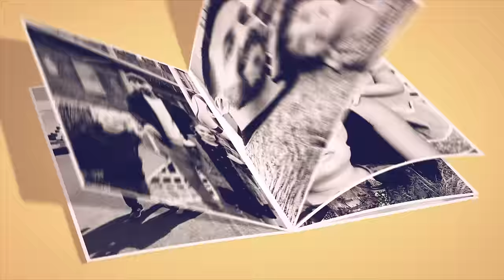Halloween på Scary Sommarland - Ensamma i den läskiga nöjesparken VLOGG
Scary Sommarland öppnar för första gången till Halloween och familjen är ensamma i den läskiga nöjesparken. Peppen är stor när Alma, Harry, mamma Joanna och pappa Axel går in genom grindarna i samarbete med Skara Sommarland. Harry är mest lättskrämd men Scary Sommarland är bättre anpassad till yngre barn än Gröna Lund och Liseberg. Vi träffar två spöken som tipsar oss om Spöktåget och på vägen dit går vi förbi många pumpor, skelett och en otäck kyrkogård. Vid stationen hjälper två häxor oss på tåget som för oss in i en tunnel med en mysryslig barnteater. Spökhuset GHostel har 7-årsgräns så Alma går in tillsammans med föräldrarna. Vi går genom flera läskiga hotellrum med spöken, gastar, läskiga dockor och ett blodigt badrum. Efter det möter de upp Harry och åker flera karuseller och åkattraktioner, Slänggungan, Gruvbanan, Rodeo och Vikingen. Vi äter gott på Pumpkin n´ Pancakes med kameran avstängd innan det är dags för sagoläsning där en häxa läser rysliga spökhistorier. Vi avslutar dagen med att prata om de olika nöjesparkerna vi besökt under Halloween. Gröna Lund var värst men Skogen på Liseberg var den läskigaste skräckattraktionen. Scary Sommarland är bäst för barn 3-12 år med flera bra teatrar utförda av duktiga skådespelare från Skara Skolscen. Fortsätt ställa frågor till oss, andra kommentarer är givetvis också välkomna och glöm inte att trycka tumme upp eller ner så att vi vet vad du tycker om den här videon.